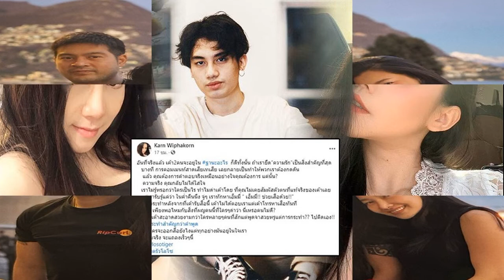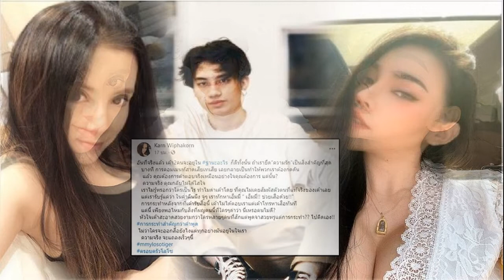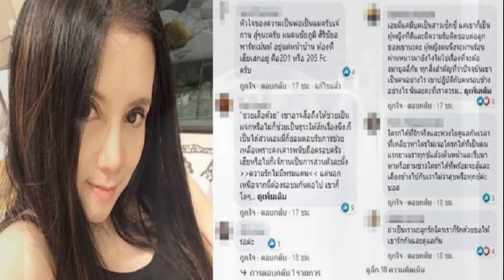ก้อยรัชวิน ชี้แจงขอโทษรู้เท่าไม่ถึงการณ์ หลังชาวเน็ตติงปล่อยกบลงแม่น้ำ